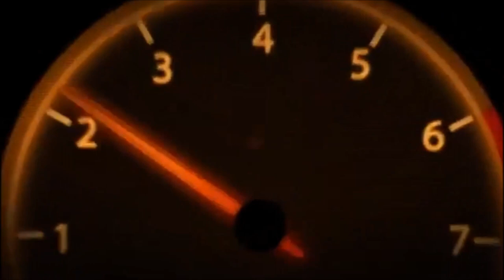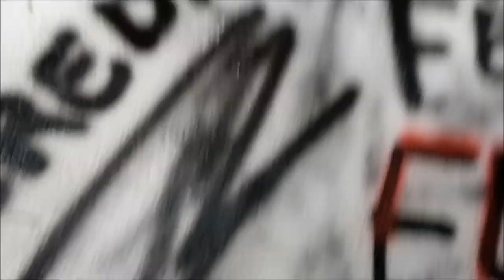TOUR PELA MINHA HUMILDE E PEQUENA OFICINA - LANTERNAGEM E PINTURA